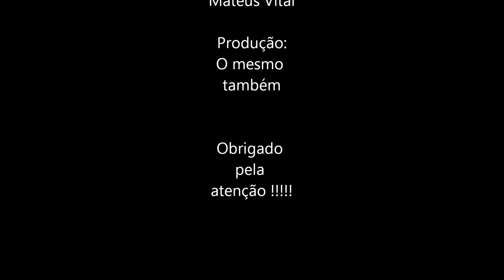Mateus Vital - Para o caminho certo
Primeira musica do álbum ``Para o caminho certo`` em breve estarei colocando as outras faixas